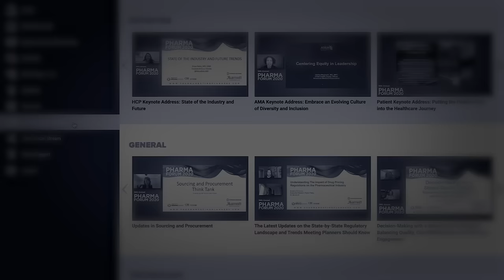SuperReturn Europe Virtual 2021 Trailer - what's in store?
Bringing you the best in European private equity, SuperReturn Europe Virtual will take place 1 - 5 March 2021, in GMT time zone, on our virtual event platform.

Get the latest insights and most effective virtual networking with 1000+ senior investors in private capital. We look forward to seeing you online!